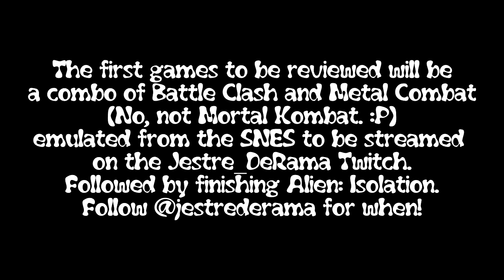Dr. GG Review Announcement ("Classic, then Modern")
So some order can be established, this will be the starting set for Good Games with Dr. GG.

Song: Flicker (feat. Chris Geehan) - Big Giant Circles